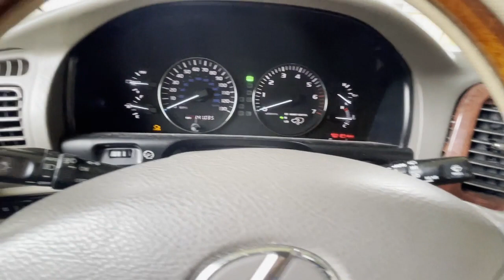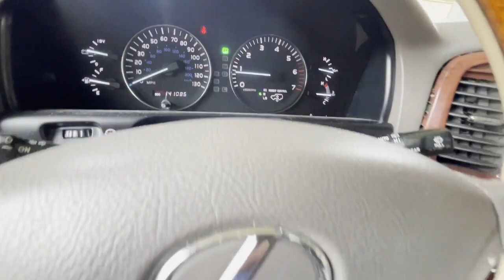Toyota Land Cruiser 100 - Lexus LX470 [1998-2008] Emergency Brake Adjustment